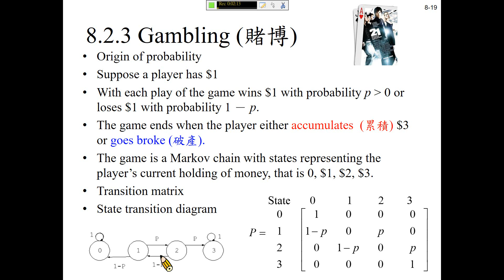許志華 OR2，8.2.3 賭博